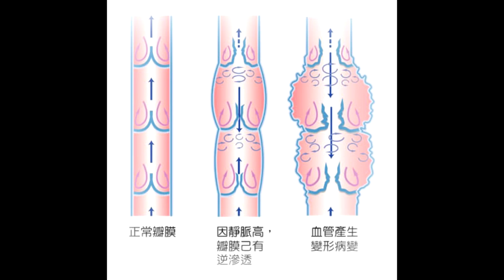234 Channel《醫師Easy》第二節 - 曲脹 2015-11-18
主持人： Ming 醫師 / 肥sam
嘉賓：馬醫師